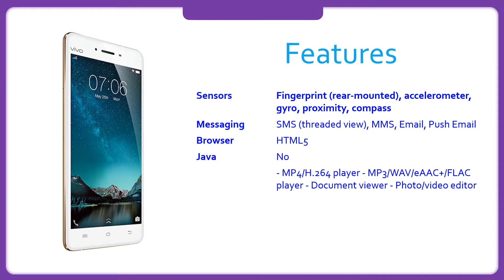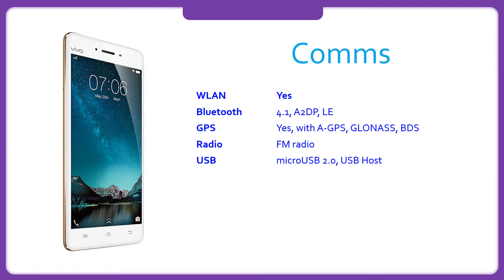vivo V3 Specification